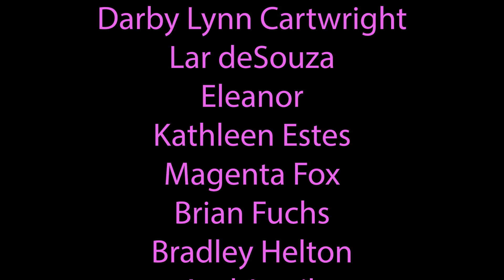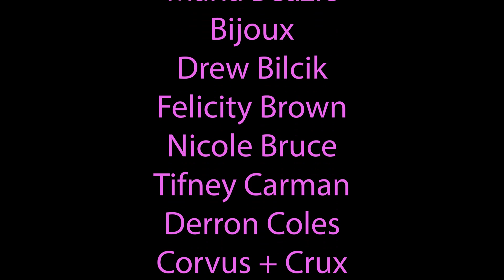A Chin Wag with Miss Kitty Litter ATX | The Fingerdoo Review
If you've heard of Camp Wannakiki, then you've heard of my next guest, Miss Kitty Litter ATX. And if you haven't then you must not want joy in your life!

Please follow Denise Gjernoe on Instagram!

Hey Dolls, I've launched Memeberships to this channel. Join to get access to perks:

To donate to Rainbow Railroad by buying a Denise Gjernoe print,

Hey, I've even got Merch featuring designs by Lar deSouza and Denise Gjernoe, I'm just saying